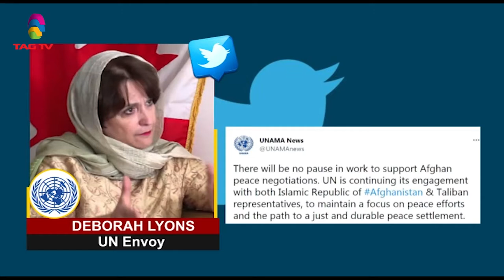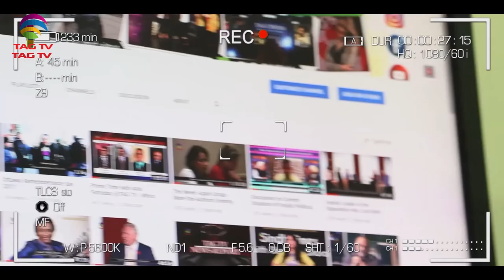PM Modi virtual meeting with 10 CMs on Covid Situation, Pak minorities shows concerns over HR Issues